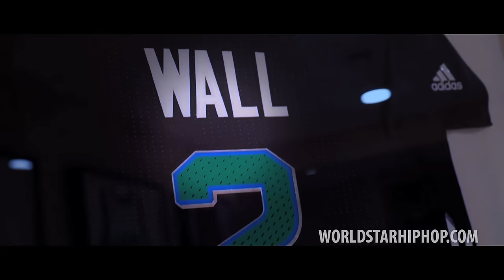Shy Glizzy "John Wall" feat. Lil Mouse (WSHH Premiere - Official Music Video)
The official WSHH music video premiere of Shy Glizzy's "John Wall" featuring Lil Mouse. Filmed and edited by Kendall Mathis.

Law 3 hosted by Dj Drama dropping 12/2!